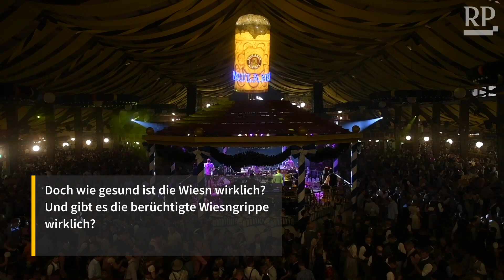Bier, Flirt und Viren: Das Oktoberfest im Gesundheitscheck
Hendl und sehr, sehr viel Bier: Kann das noch gesund sein? Und auf was muss man sonst noch beim Wiesnbesuch achten? Kurz vor dem Anstich: das Oktoberfest im Gesundheitscheck.